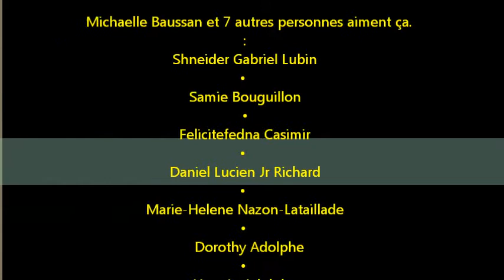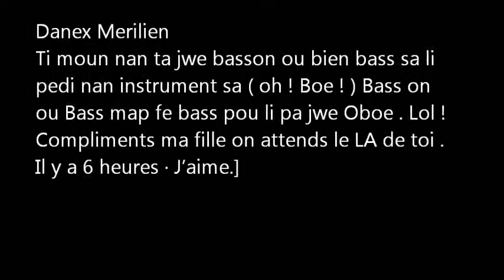Ernsly Charles : Welcome Paola to Oboe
FACEBOOK,  une nouvelle agréable